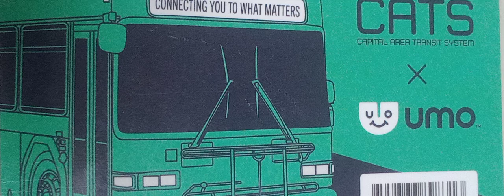2k YouTube subscriber Boosie estate my cats bus card